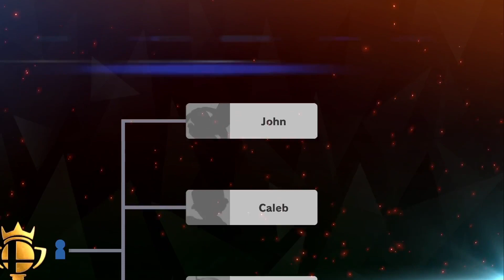Pyra Fires the Battle with her Ultimate Partnership! - SSBU Online Match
Second tournament of 2023 is here of Super Smash Bros. Ultimate!
Just like Rosalina's one, I've also decided to do it with Pyra/(Mythra)

🔥INTRODUCTION🔥
Welcome on the channel, my name is LordTRex: I create Animations, Gaming, and more!
And the Creator of Super Mario Bros Tube and the upcoming projects!

Video's would be uploaded once a week/month, If busy: I'm working on Animations/taking my break.

Check my other socials:
Deviantart: LordTRexYt
Newgrounds: lordtrexyt
EN Twitch: LordTRexOfficial
NL Twitch: LordTRexNL

Thank You for checking my YouTube channel out, Let's have an incredible adventure together!

Main Menu - Kirby Star Allies
Vacation (Go Vacation US Version)
Rex (Xenoblade Chronicles 2) Smash Bros Victory Theme
Mario Party 8 Soundtrack - It's on Now!
Ruined Dragon Battle - Super Mario Odyssey
Rex (Xenoblade Chronicles 2) Smash Bros Victory Theme Ver. 2